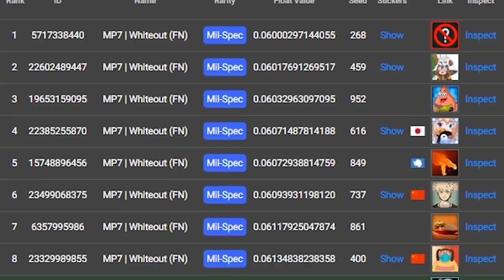a skin mais insana & cara de MP7 foi banida do CS:GO...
Nesse vídeo mostrei a skin de MP7 mais insana e cara com vários adesivos raros mas que infelizmente está banida do CS:GO